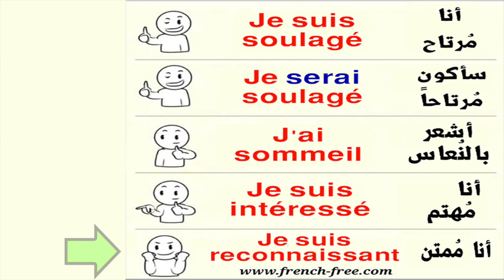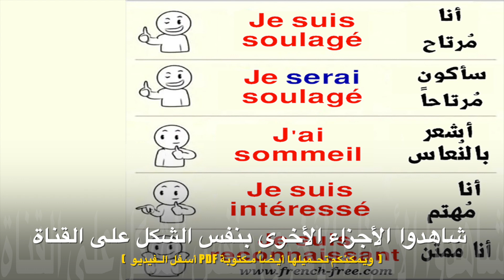S2 الدرس 36 تعلم اللغة الفرنسية يومياً بسرعة 5 جمل هامة في دقيقتين للمبتدئين بالنطق + للتحميل PDF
قاموس فرنسي عربي ناطق :
قاموس فرنسي عربي والعكس ناطق مجاني رااائع للأندرويد والأيفون
قاموس جميع اللغات بدون إستثناء من وإلى :
كلمات وجمل دلالية للبحث عن محتويات القناة :
200 جملة وعبارة مهمة وشائعة في اللغة الفرنسية  تكلم وتحدث باللغة الفرنسية بسهولة في فرنسا و كندا
100 جملة بالفرنسية
100 جملة شائعة في اللغة الفرنسية
100 جملة وعبارة شائعة ومهمة في اللغة الفرنسية
 (مراجعة شاملة)
 100 جملة فرنسية مترجمة للعربية
100 جملة في الفرنسية
100 جملة الفرنسية  مترجمة
100 جملة الفرنسية
100 جملة الفرنسية